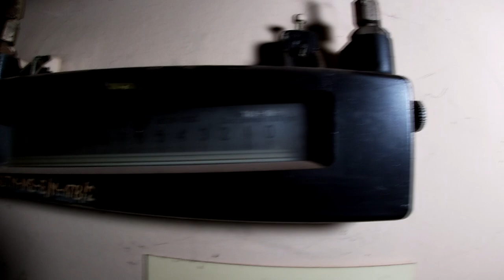Tajny schron w tunelu kolejowym